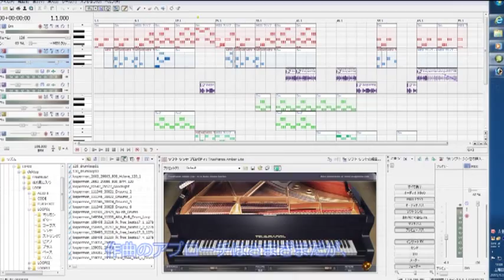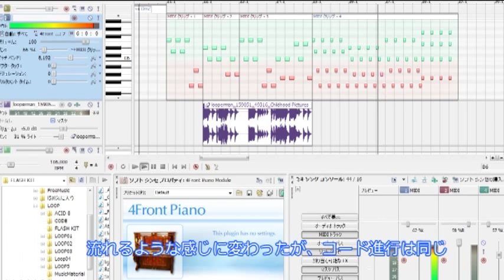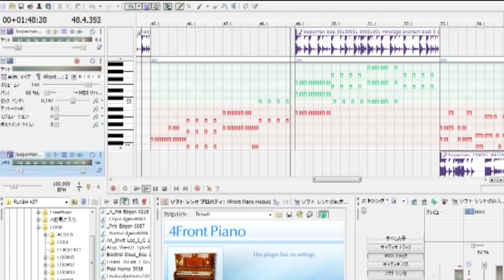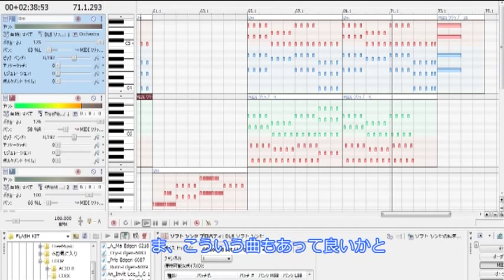私の作曲法2 （Music Studio 8) 曲番号#78 ツーリングアローン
作曲にはいろいろなアプローチがあると思う。メロディが浮かんでから作り始めるのが一般的だと思うが、今回はコード（和音）主体で作ってみた。同じコード進行の中にメロディらしきものを埋め込んでいく。出来上がりが予想付かない面白さがあった。
どのジャンルにも属さない不思議な曲が出来た。単純なリズムだけど元気が出るかもしれない曲想だ。年賀替わりに聞いてみてください。